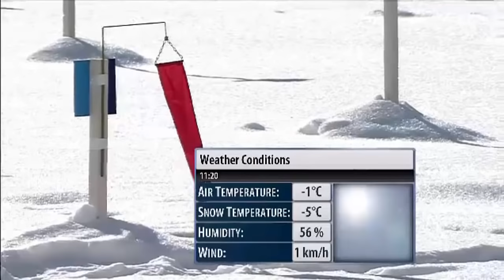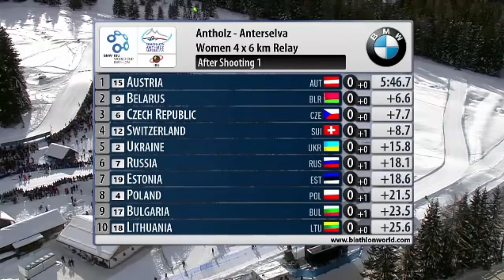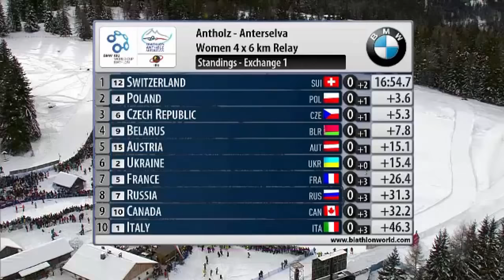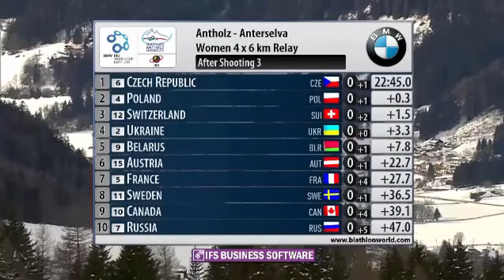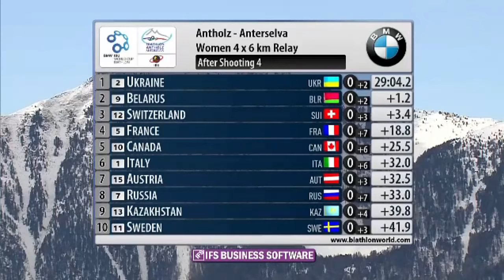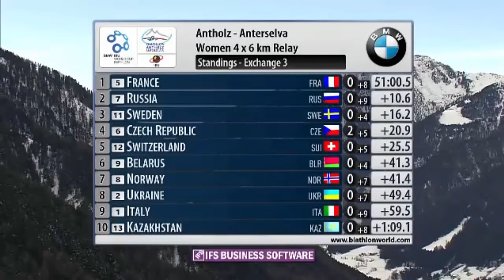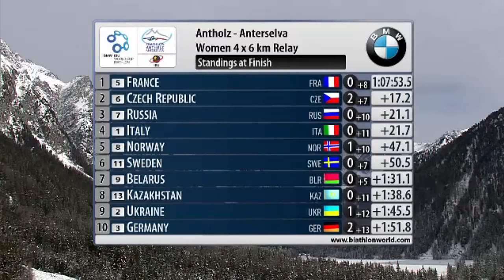Biathlon World Cup 2016 (stage 6) - Women's Relay (4x6km Team Race)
BMW IBU Biathlon World Cup 2016 (stage 6) - Women's Relay (4x6km Team Race)
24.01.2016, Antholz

Women’s Relay Victory for France

Chevalier and Dorin Habert Dominate
The French team of Justine Braisaz, Anais Bescond, Anais chevalier and Marie Dorin Habert won the women's relay today with eight spare rounds in 1:0753.5. The Czech Republic finished second with two penalties and seven spares, 17.2 seconds back. Third went to Russia with ten spares, 21.1 seconds back.

Italy finished fourth after a desperate attempt to catch Russia I the closing meters, 21.7 seconds back. Fifth went to Norway, 47.1 seconds back while surprising Sweden finished sixth, 50.5 seconds back.

Sunny Day; Packed Stadium

Another spectacular sunny day with a packed stadium for the relays; a typical first leg resulted in some conservative shooting and a lot of clean prone stages. At the first exchange, Switzerland's Selina Gasparin was in the lead, continuing her hot streak here in Antholz. Poland and Czech Republic followed. The second leg shook things up with Ukraine's Valja Semerenko showing some of her talent by taking the lead despite using two spare rounds. Anais Bescond moved her team up to second but 7 seconds back at the exchange, followed by Belarus. The Czech team fell back as they picked up two standing penalties.

Chevalier Takes Lead

France's Anais Chevalier shot quickly in prone to take the lead after the next prone stage as Ukraine needed a couple of spares to clean. Russian was now on the move with pursuit winner Ekaterina Yurlova quickly cleaning prone to bring them up to 5th position. Chevalier lengthened her lead with five quick shots, a single miss, a spare round and then out on the tracks, now 15 seconds ahead. Yurlova continued her move as she was up to third. Soukalova moved the Czech team back into contention, now 45 seconds back in sixth.

Dorin Habert to Victory

Marie Dorin Habert took the final exchange with a 10 second gap on Russia and Vitkova took over for the Czech team in fourth, but only 20 second out of first. She shot quickly in prone, extending her lead to 15 seconds over Podchufarova. Eckhoff took advantage of Vitkova's spare rounds to move into the third spot, heading to standing. With not a bit of wind in the stadium, the double World Champion cleaned to seal the victory for France. Podchufarova used a spare round to leave just 5 seconds ahead of Vitkova with Wierer chasing another 15 seconds back. Podchufarova held off Wierer to maintain third place.

Wierer admitted her disappointment, "I really wanted to get another podium. I was so far back and I pushed so hard, but was very tired and could not do it."

WCH Team

The win for France was their first of the season; their team is the one they hope to field at the IBU WCH. Dorin Habert said, "I think it is good for us to try our WCH team...All of the team did a very good job; not having any mistakes is the key to winning and it makes it easier for the last leg...it is great to finish with a win before we go to the USA."

Focused on Third

Podchufarova held off Wierer for third place. "I was only focused on finishing third. I had no idea she was so close until I was in the stadium and saw it on the video wall."